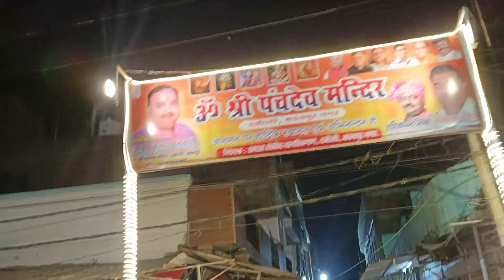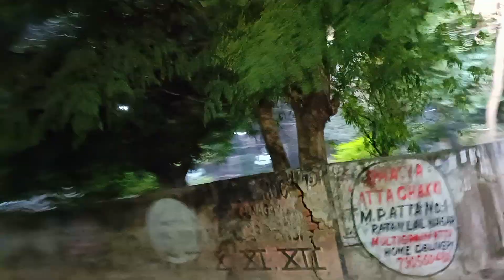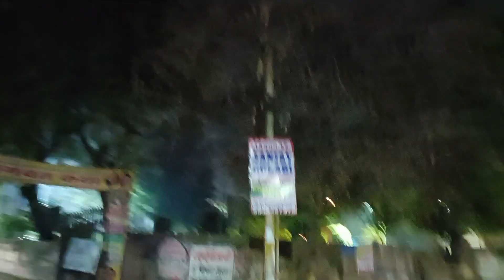Ratan lal nagar